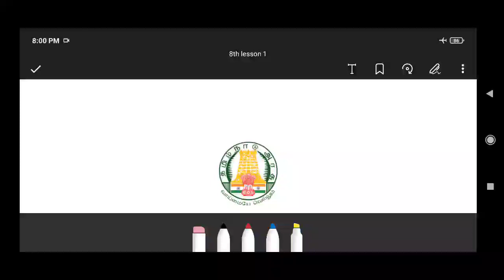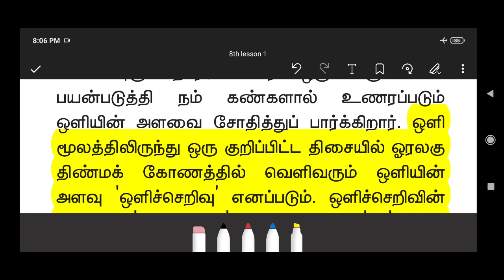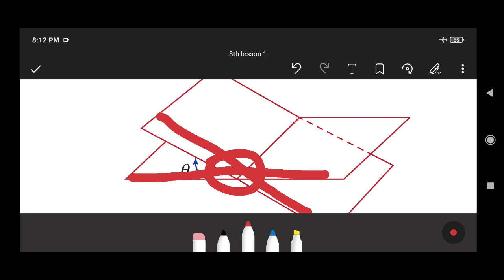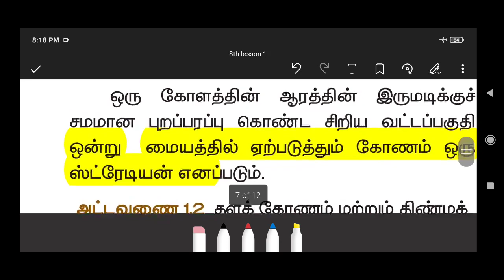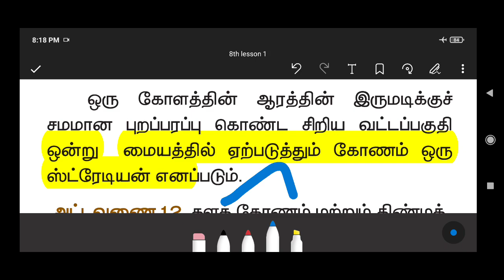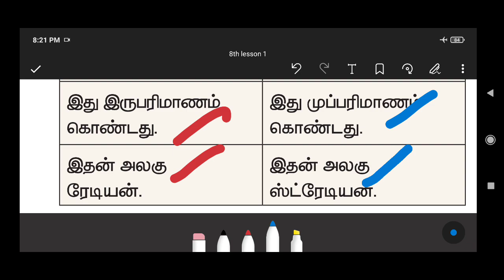🏅🏅எட்டாம்வகுப்பு Science new book/Lesson 1/⛽⛽அளவீட்டியல்/Part 2 /LAB ASSISTANT EXAM &🎄🌲FOREST EXAM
Telegram குழுவில் இணைய லிங்க் சொடுக்கவும் – Rams deepam Exams solutions என் கூடவே வாங்க !! வேலை வாங்கிட்டு போங்கLabLab assistantLab assistantLab assistantLab assistantLab assistantLab assistantLab assistant